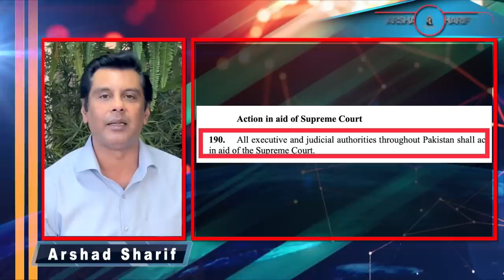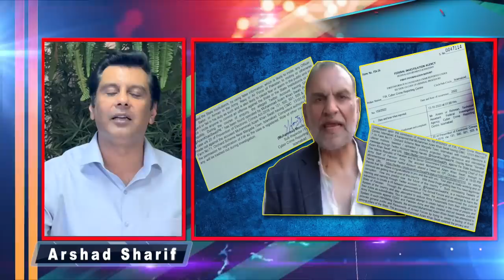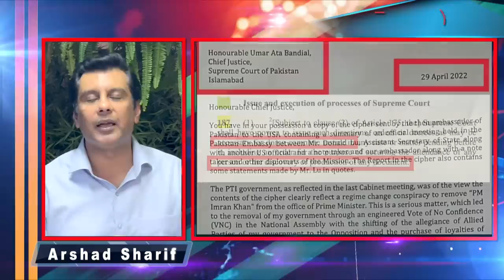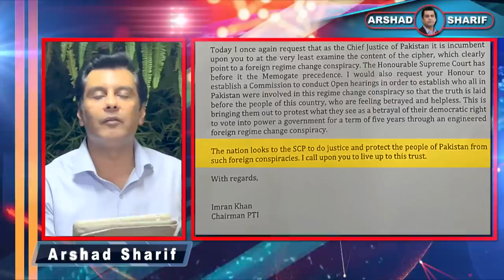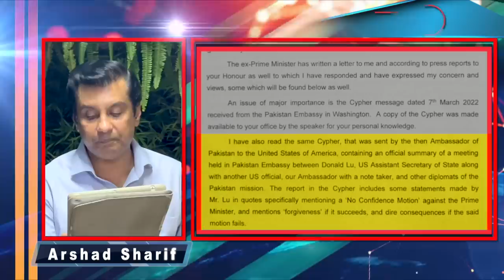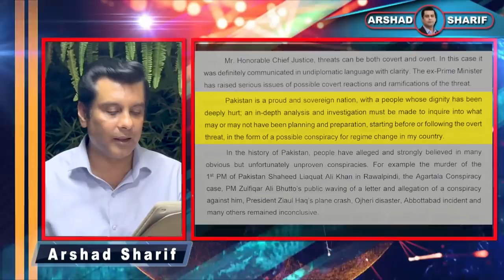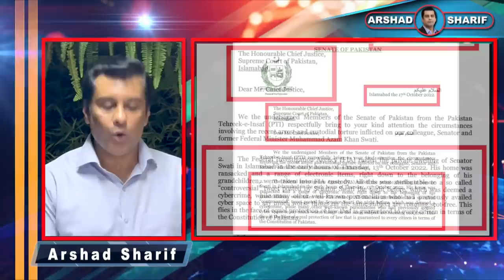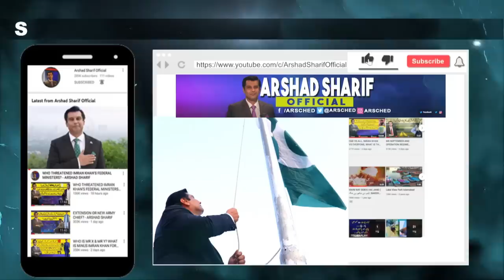WILL IMRAN KHAN SEEK FULL JUSTICE IN CONTEMPT CASE IN SUPREME COURT? - ARSHAD SHARIF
How justice was dispensed by Mughal Emperor Jahangir? What shoe Ed when Emperor Jahangir’s wife killed a man?
Will PTI lawyers seek full justice under Article 187 from Supreme Court in contempt of court proceedings against Former PM Imran Khan?
Will the letter by President Dr Arif Alvi to Chief Justice for formation of commission in regime change operation get a hearing?
What happened to the letter of Senators for request for investigation into custodial torture against Senator Azam Swati?
What was mentioned by arshad Sharif in the letter to the Chief Justice on July 12, 2022 and what happened to journalists named in the letter?
An important case and what options lawyers have to plead for complete justice from the SupremeCourt of Pakistan.